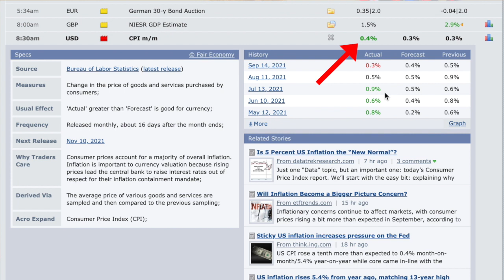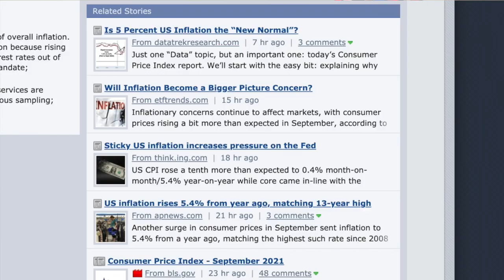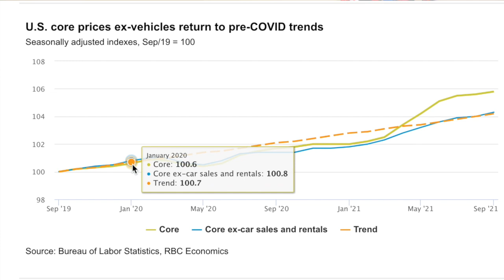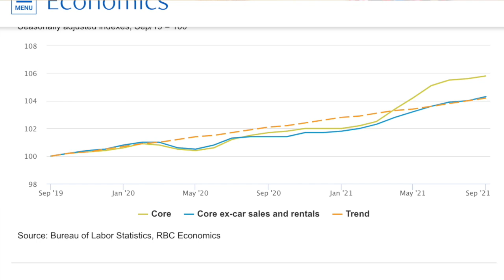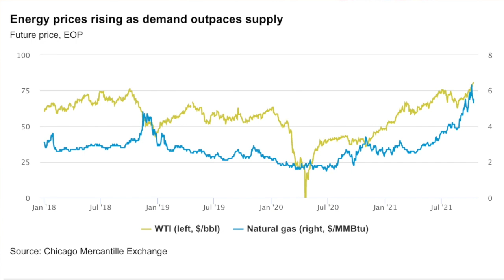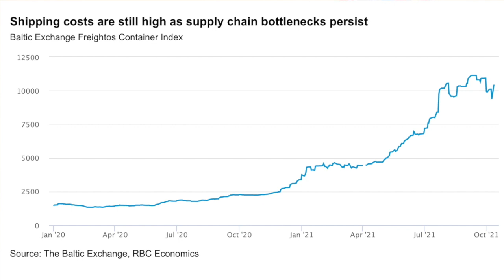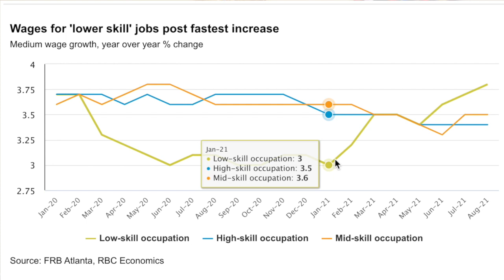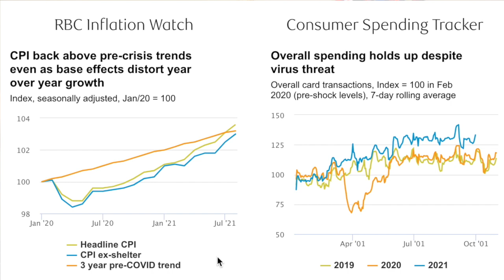Take Advantage Of Inflation NOW!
U.S. inflation worse than predicted, what about Canada? Why even pay attention to inflation? How can we invest best in a world where money loses its value? Watch and find out more.

Link to Mark’s book: Investing in Rent-to-Own Property: A Complete Guide for Canadian Real Estate Investors:

The Mark Loeffler Experience company profiles and other investor relations materials, publications, or presentations, including web content, are based on data obtained from sources we believe to be reliable but are not guaranteed as to the accuracy and are not purported to be complete. As such, the information should not be construed as advice designed to meet the particular investment needs of any investor. Any opinions expressed in The Mark Loeffler Experience reports company profiles or other investor relations materials and presentations are subject to change.

Investing is inherently risky. The Mark Loeffler Experience is not responsible for any gains or losses that result from the opinions expressed on this website, in its research reports, company profiles, or in other investor relations materials or presentations that it publishes electronically or in print.

Share Positions

The Mark Loeffler Experience may own shares of the profiled companies, which it may sell at any time, including as soon as it deposits such shares into its trading accounts, during our campaign of the profiled companies stock, after our campaign, or at any other time. We also may buy and sell securities in the profiled companies which may cause (a) decline in the price of the profiled companies stock due to our selling activities, (b) increased volatility due to our buying and selling of the profiled companies stock, and (c) permit us to make substantial profits while we are profiling each of these companies, yet may result in a diminished value to the stock for investors.